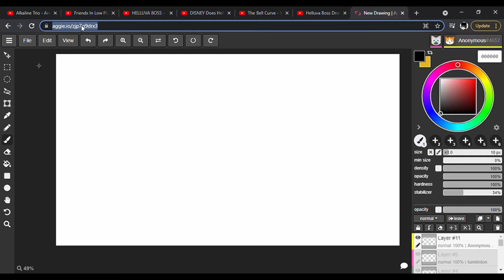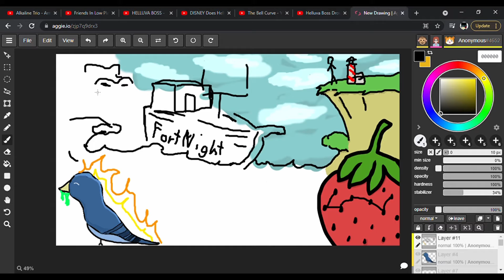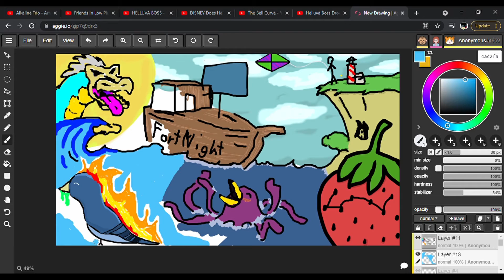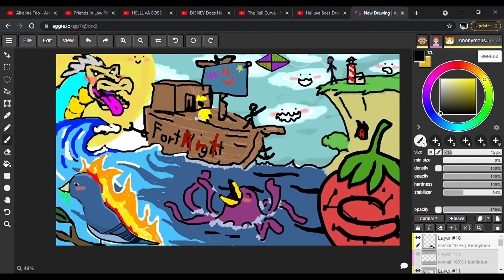FortArt: Sailing Group Speedpaint (w/ iconicbluejay and Tumlinton)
Group seedpaint of a cliff side ocean view on aggie.io
if you like these group speedpaints without commentary more are posted on tumlinton's channel.